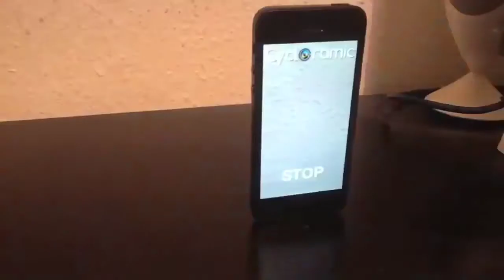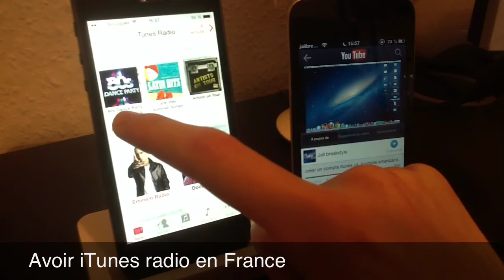Avoir iTunes radio en France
dans cette vidéo je vous montre comment avoir iTunes radio en France.